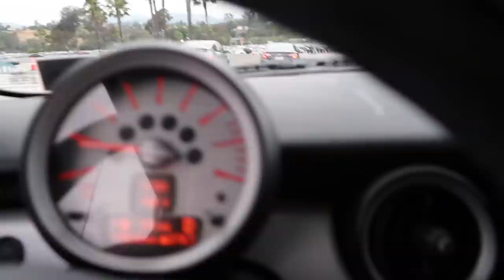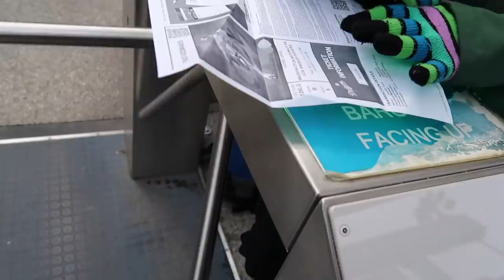MY FIRST BASEBALL GAME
HEY GUYS!

Hope you enjoyed this more blog type video as well as Kat accompanying me to my first baseball game! New videos coming out super soon so leave some of the things you guys want to see in the comments!